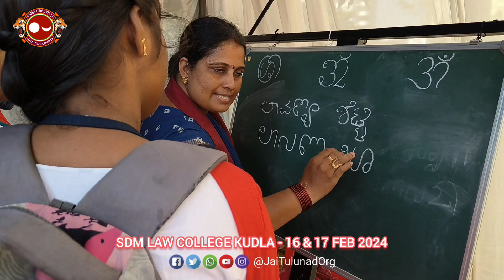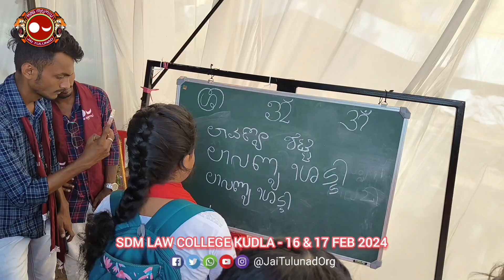Bale Tulu Lipit Bareka | Jai Tulunad | SDM LAW COLLEGE | 16th & 17th Feb 2024 | Tulu Script(4)